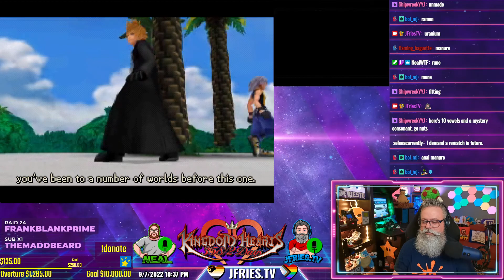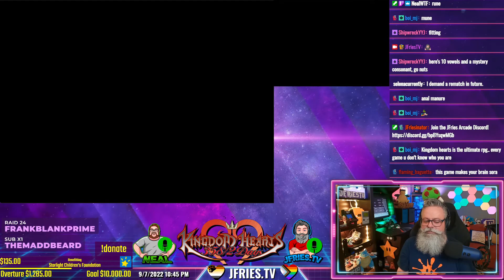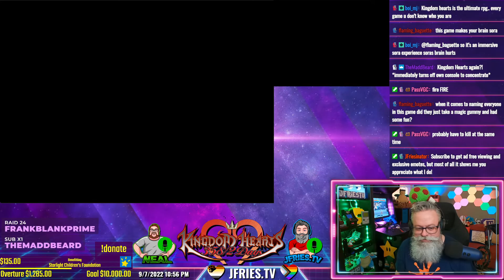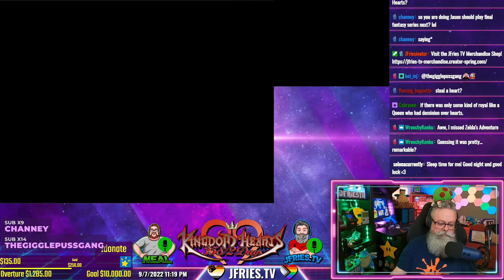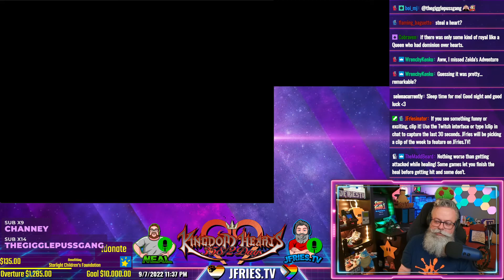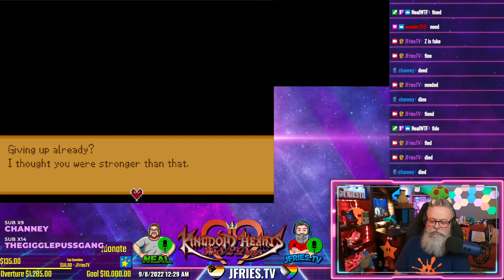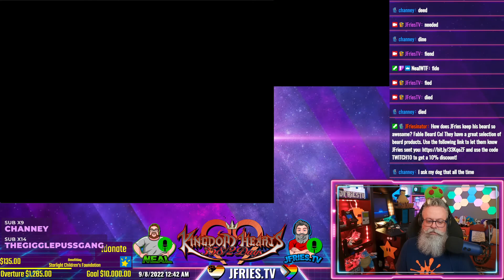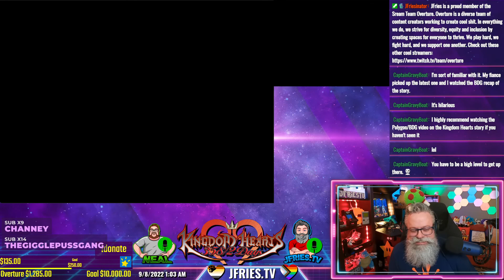Kingdom Hearts 358/2 Days - Part IX - Day 257: News